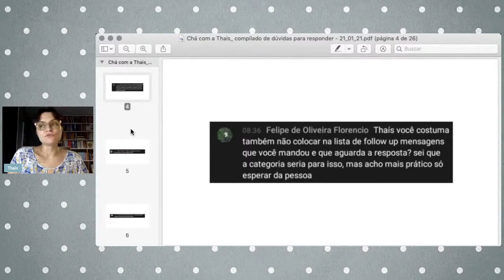Para que serve uma lista de follow-up?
Nossa missão é inspirar as pessoas a se organizarem para que tenham mais qualidade de vida!

- Confira sempre a aba "Comunidade" para novidades e recados
- Clique em "SEJA MEMBRO" para apoiar o conteúdo gratuito gerado aqui